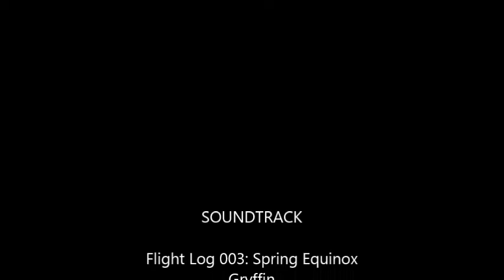Parasailing in Pattaya, Thailand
Sorry about the video. I thought I was doing a good job holding it forward but when you're told to run off the edge of a platform and then shoot up 100 feet into the air the last thing you think of is the GoPro video. LOL Anyway, it's a short trip.